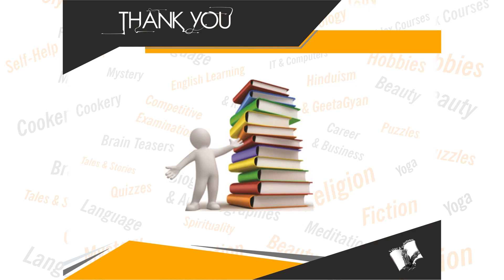The Prince and the Pauper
Book Details:
Name:  The Prince and the Pauper
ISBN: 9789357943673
Language: English
Binding: Paperback
Pages: 328

Book Summary: Published in 1882, The Prince and the Pauper is a historical fiction. The young British Prince Edward, son of Henry VIII and Tom Canty look alike. There is one difference between them: Tom Canty is a child of the London slums whereas Edward is heir to the throne of England. The two boys exchanges clothes on a whim. Tom lives in luxury and renders wise judgments, whereas the ragged Prince Edward roams the city and discovers the misery of the subjects. The real Prince wanders on the streets of London and learns about the sufferings of the common people of England. When King Henry dies, he returns to the palace to stop the coronation of the false Prince and takes his crown. He rules as a kind king. The real Prince Edward governs until his early death at the age of 15.